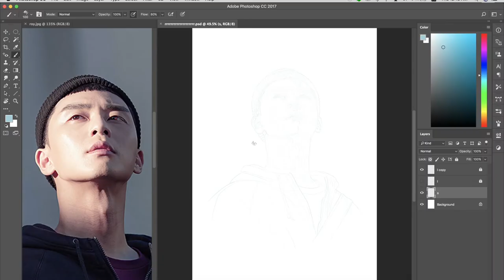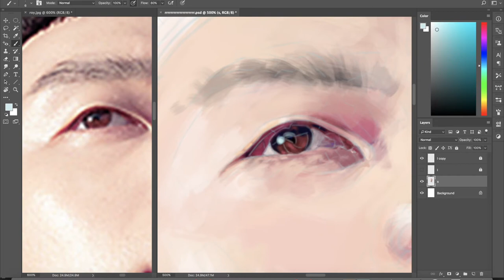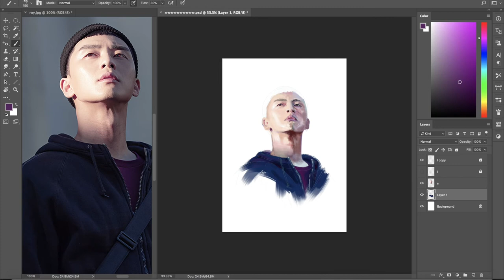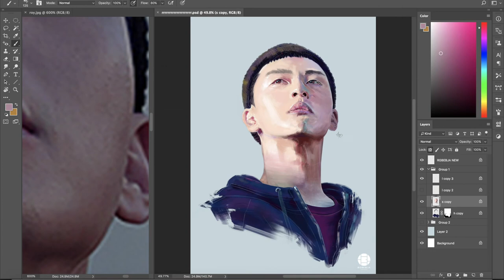PARK SAE ROY l NETFLIX - PARK SEO JOON